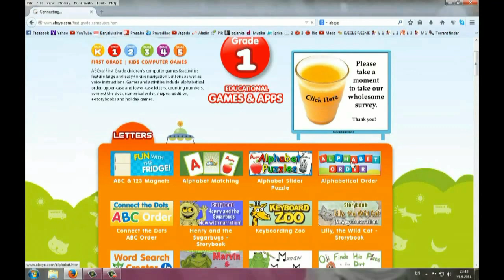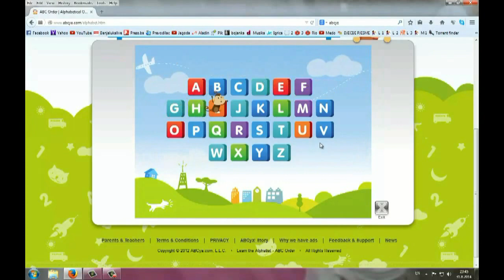Alphabet order, Učimo alphabet